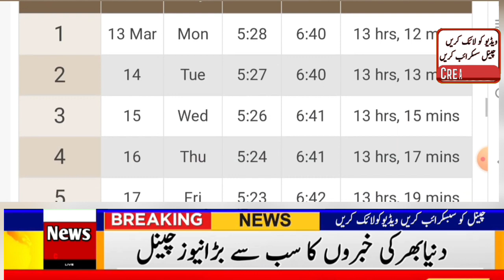Ramzan Date 2024 | Ramadan 2024 Date | First Ramadan Date 2024 | Ramadan Calendar 2024 | Eid 2024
Instagram.com/mkrizwannoon/

ramzan 2024
first ramadan date 2024
ramzan 2024 mein kab hai
ramzan kab hai 2024 date
ramadan 2024
ramzan kab hoga 2024
2024 ramzan date
ramzan kab hai 2024 mein
2024 ramzan
ramzan kab hai 2024 in india
ramzan ka chand kab hoga 2024
ramzan eid kab hai 2024
2024 ramzan kab hai
2024 calendar
2024 me ramzan kab hai
ramadan 2024
ramzan date 2024
ramadan 2024 mein kab hai
eid 2024
salman khan eid 2024 film
kick 2 eid 2024 release
2024 eid
bade miyan chote miyan eid 2024
when is eid 2024
sherkhan eid 2024
inshallah eid 2024
bakra eid 2024 date
2024 eid movie
bmcm 2024
kick 2 salman khan eid 2024 official update
eid 2024 mein kab hai
2024 eid ul fitr
akshay kumar eid 2024